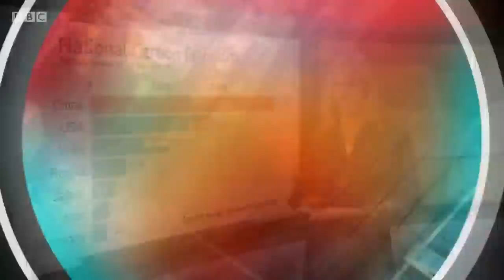Climate emergency report: Chinese, US and Indian response - BBC News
Nations around the world have been reacting to the landmark United Nations climate report that issued a “code red” warning to humanity.

Experts agree that without big reductions in global carbon dioxide emissions the world cannot win the fight against climate change.

China is the world's largest emitter of carbon dioxide, followed by the United States and India.

Sophie Raworth presents BBC News at Ten reporting of reaction to the new warnings - from Barbara Plett-Usher in the US -  Dan Johnson in Delhi - and  Robin Brant in Shanghai.